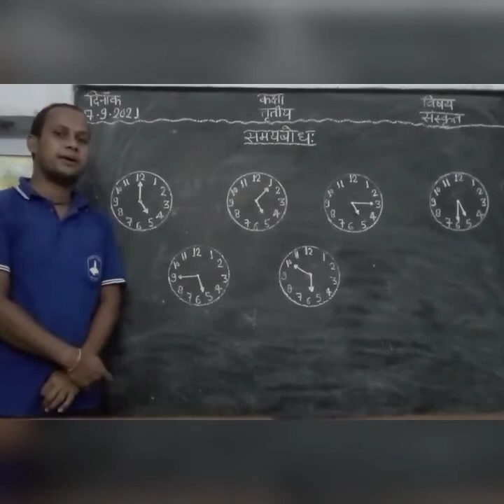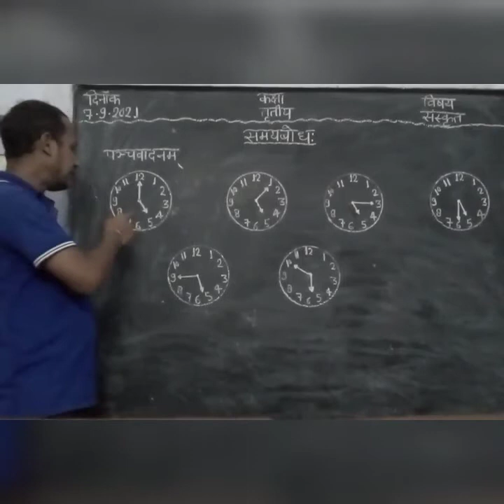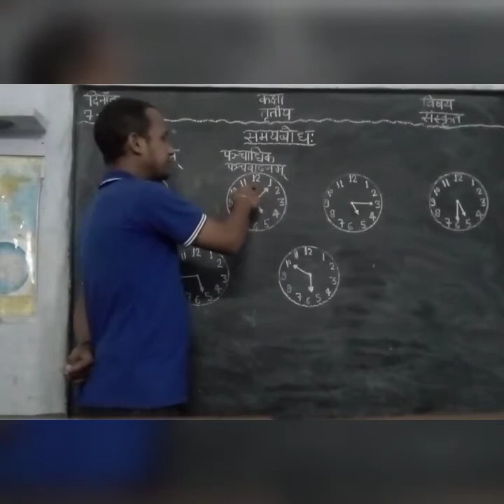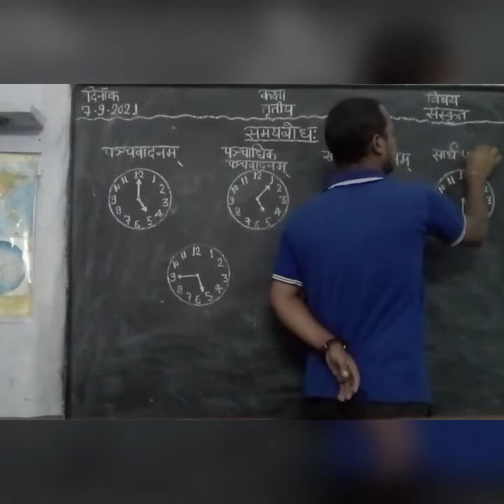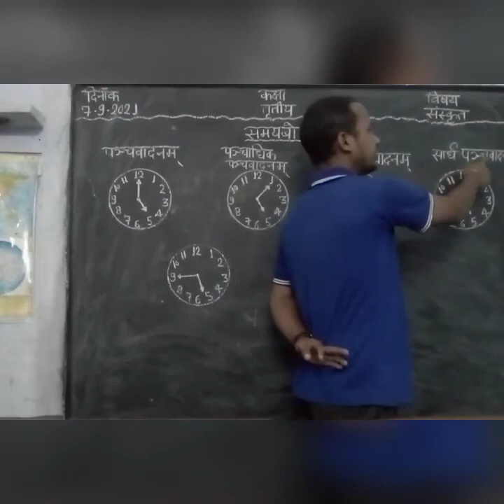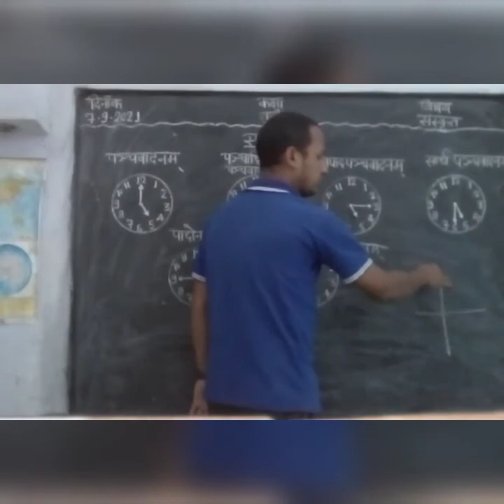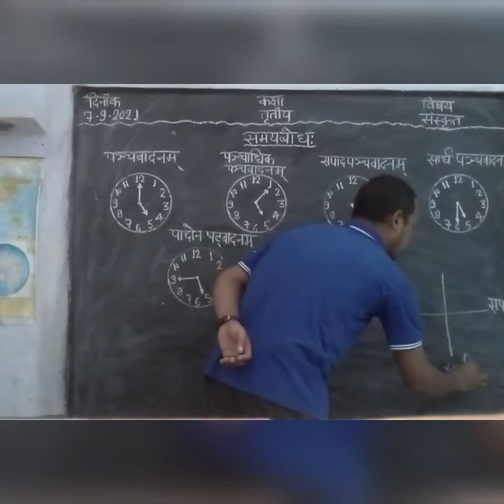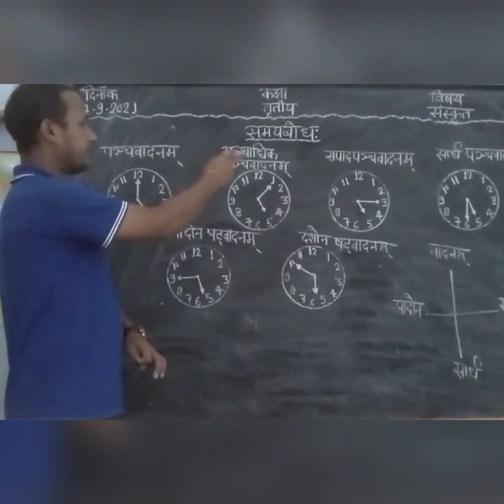कक्षा तृतीय विषय संस्कृत ।। समयबोध ।।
कक्षा तृतीय विषय संस्कृत ।। समयबोधः दिनचर्या च ।।